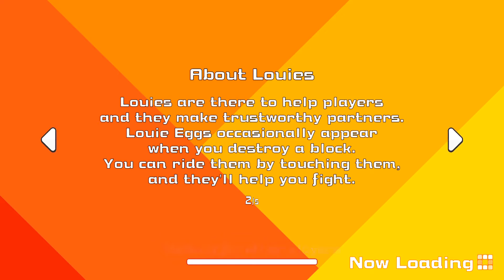Super Bomberman R Online: Getting Lost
Still not understanding the movement phase.